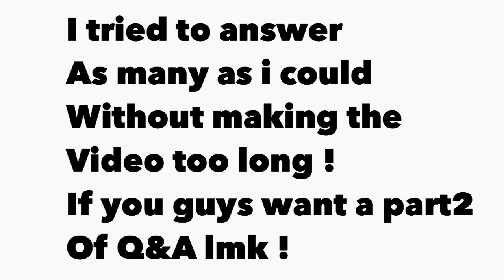Q&A *GET TO KNOW ME***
Hey my loves! here's the the q&a y'all requested as promised I answered most of the questions you guys asked I wasn't ale to answer all of them cause I didn't want the video to be too long but if y'all ever want a pt2 LMK!!